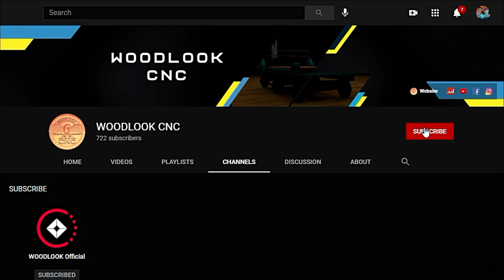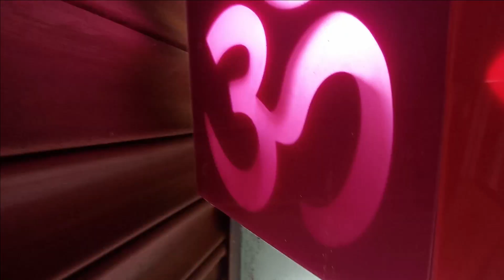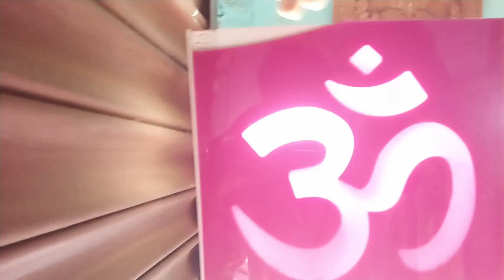Fancy Light | CNC | WOODLOOK CNC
Cover Topics:

1) How to Make Fancy Light In CNC Malayalam Tutorial
2) CNC Tutorial Malayalam
3) How to Make Fancy Light
4) CNC Fancy Light
5) Fancy Light In CNC